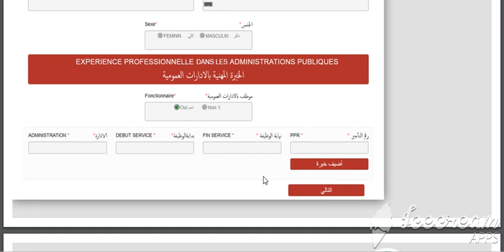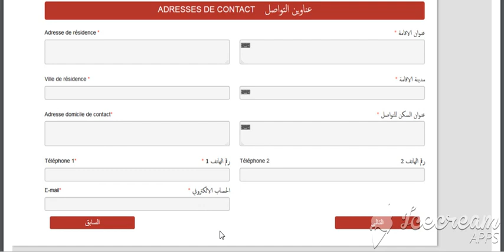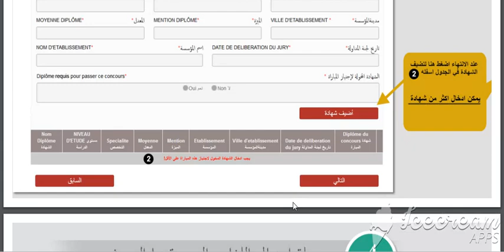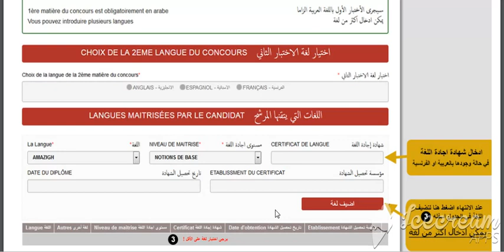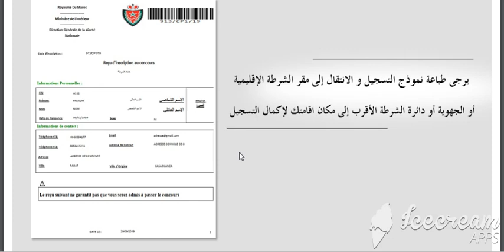كيفية التسجيل في مبارات الامن الوطني 2019 concours.dgsn.gov.ma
علان مباريات التوظيف7708 منصب بالمديرية العامة للأمن الوطني برسم سنة 2019